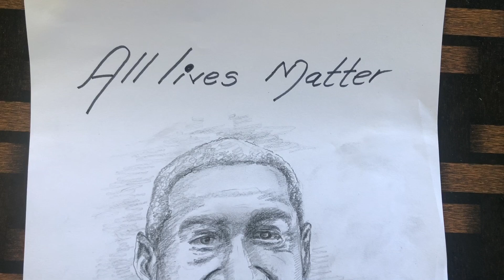RIP George Floyd | Drawing George Floyd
Black lives matter . All lives matter